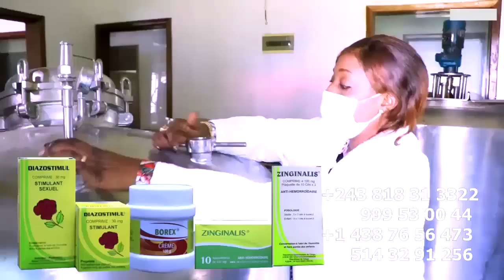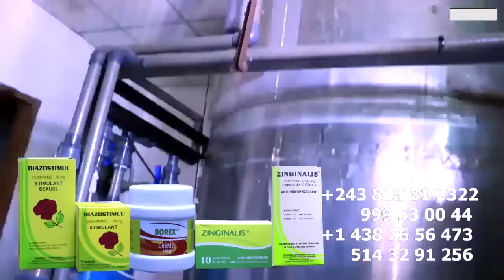KOFFI OLOMIDE Révoque Son Porte Parole MERVEIL RAMBO Définitivement Et Parle De LANDRY JAPONAIS